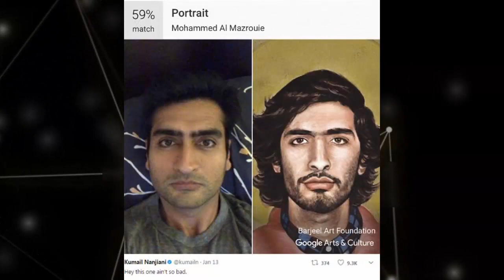New Google app matches people's face to their closest PAINTING (with hilarious results)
Feature on Google's Arts and Culture app promises to match selfies with fine art
Social media users have been sharing hilarious artistic comparisons conjured up
Not everyone is happy with results of the app, currently only available in the US
One user found herself compared with 'death' in a painting by George Romney